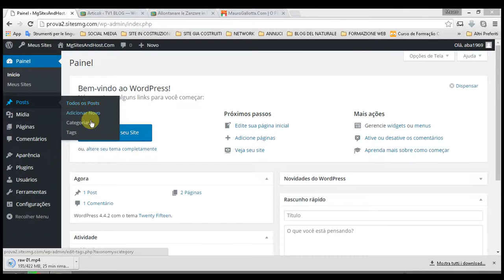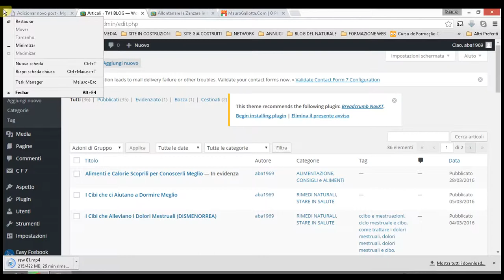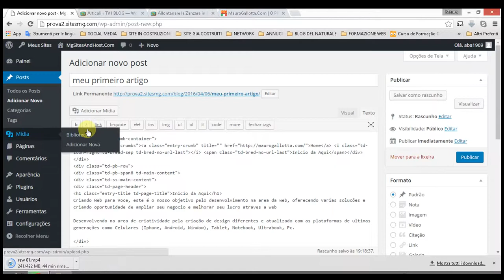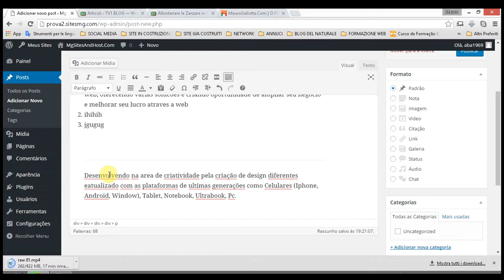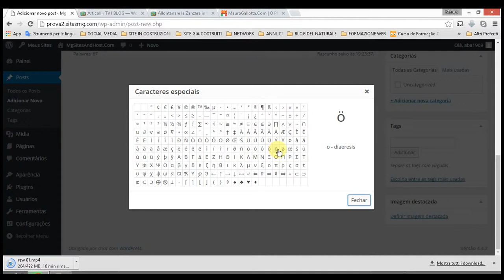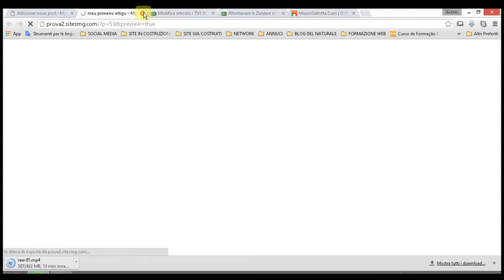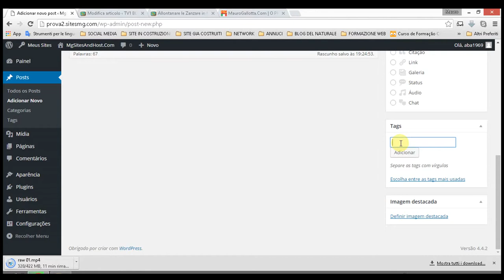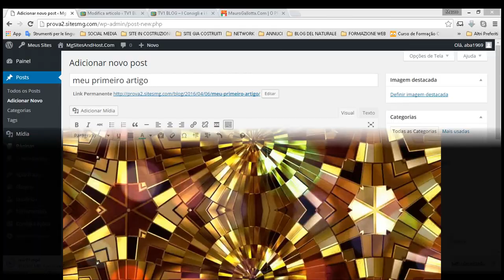COMO CRIAR UM ARTIGO EM WORD PRESS - AULA #005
COMO CRIAR UM ARTIGO EM WORD PRESS
PARA MAIS INFORMAÇÕES :